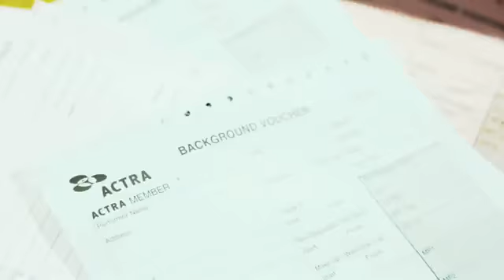X-Men: Days of future Past - Ambientación